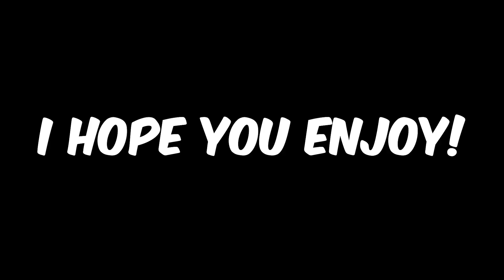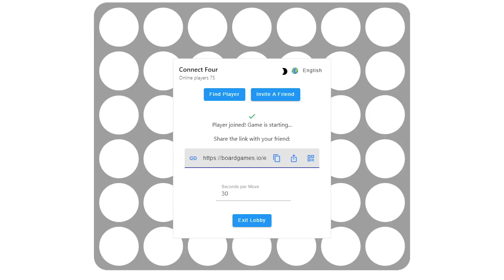My NEW Show! | 1V1 SHOWDOWN #1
This is a new concept, that i have never done before, i hope you enjoy it!

INTRO: 0:00
ROUND 1: 0:24
ROUND 2: 2:31
ROUND 3: 8:22
TIE BREAKER: 9:39

OPPONENT! - @PROD.GIGGLER